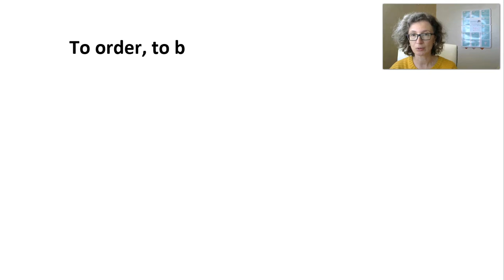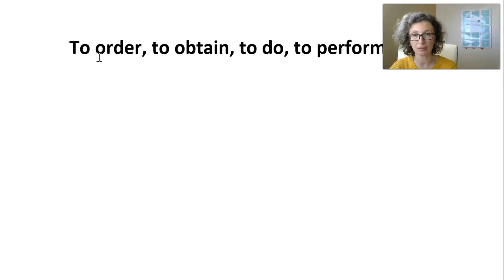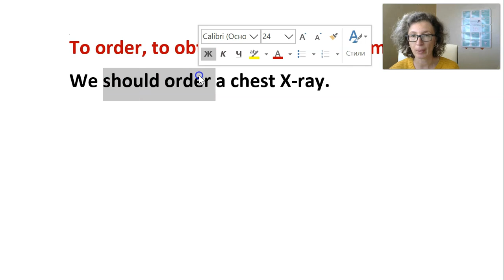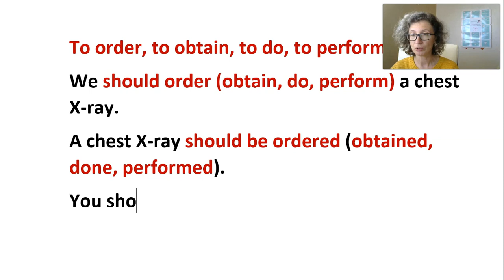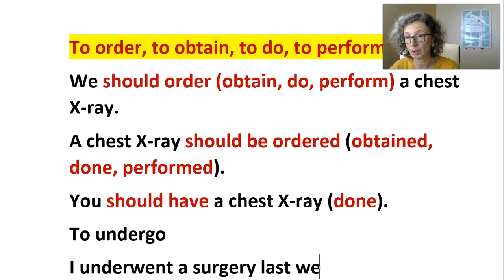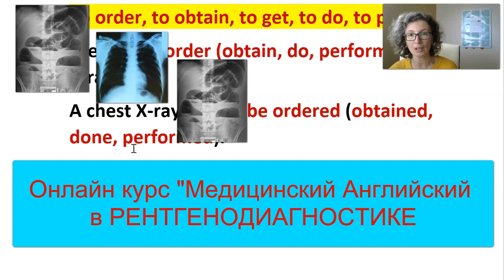Лучевая диагностика на английском. Урок #2. Медицинский английский с Татьяной Глушковой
To order - назначать, to obtain/to get - получать, to do -делать, to perform
- выполнять

We should order (obtain, do, perform) a chest X-ray.
A chest X-ray should be ordered (obtained, done, performed).
You should have a chest X-ray (done).

To undergo - делать/переносить процедуры (от лица пациента)
I underwent a surgery last week.

А также записывайтесь на дистанционные курсы "MEDiC - Medical English Distance Course"!